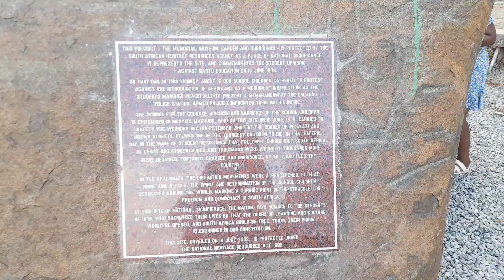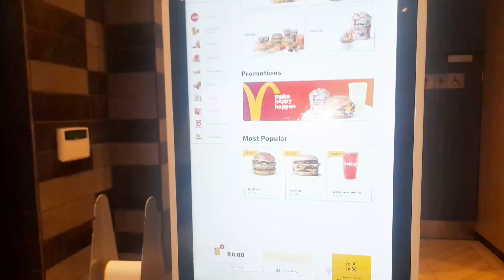VLOG:Running Errands+We went to SOWETO vilakazi str+Cook&Bake with me roadto100subs SAyoutuber 🇿🇦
Hi my people, another week another vlog I hope you enjoy it.